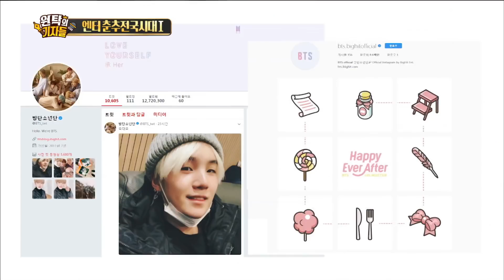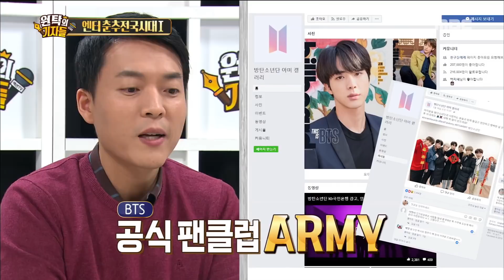[Section TV] 섹션 TV - BTS, There is a secret of SNS popularity 20180304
BTS, There is a secret of SNS popularity
▶ More "Section TV” Interview with K-celebs are AVAILABLE↓↓↓↓↓↓↓↓↓↓↓↓

【Section TV】